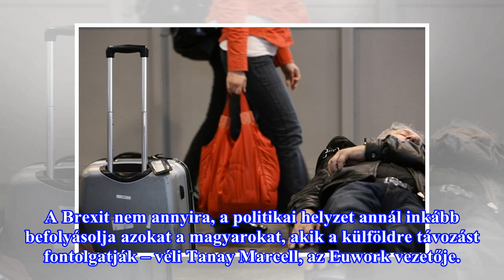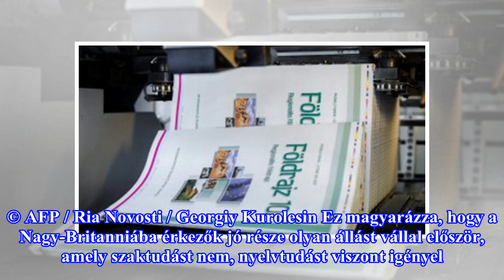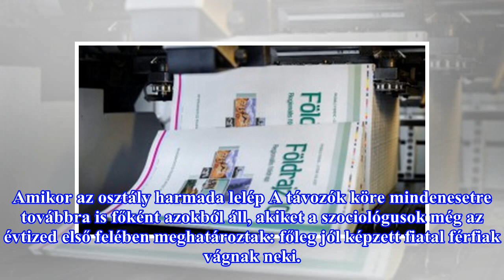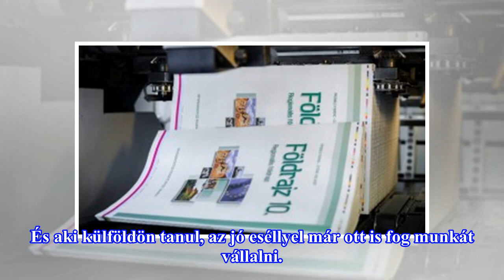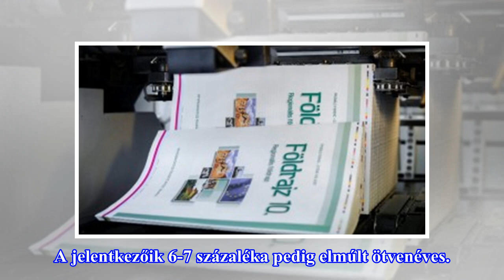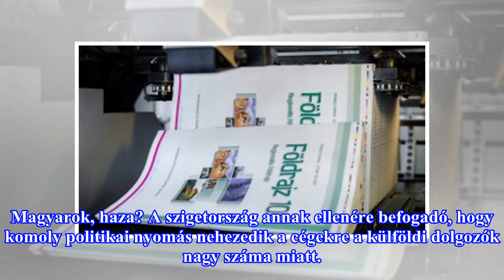A magyarok már azért mennek külföldre, mert elegük van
A Brexit nem annyira, a politikai helyzet annál inkább befolyásolja azokat a magyarokat, akik a külföldre távozást fontolgatják – véli Tanay Marcell, az Euwork vezetője. A legnagyobb hazai külföldi munkákat közvetítő cég ügyvezetője szerint a Brexit körüli bizonytalanságok leginkább azoknak a szeméb...